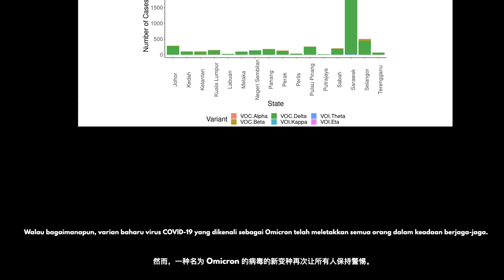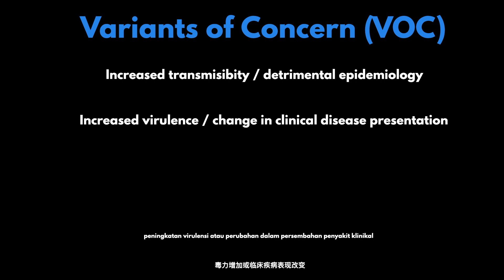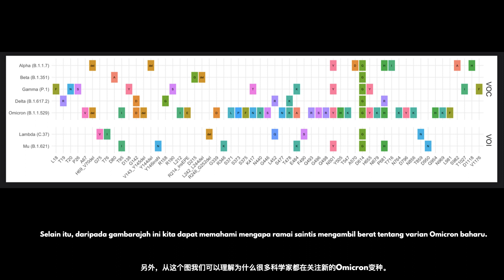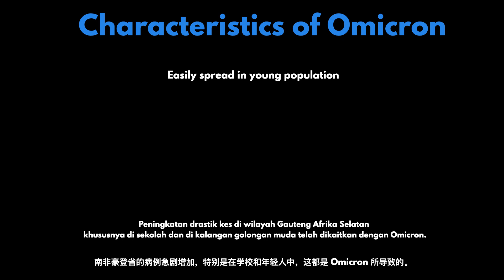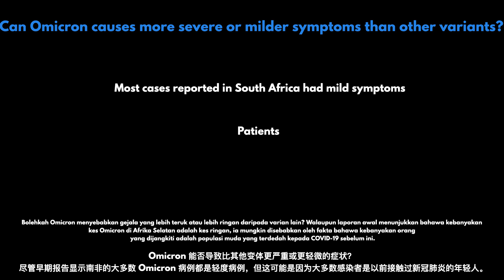COVID-19 Virus Variants: From Alpha to Omicron 新冠病毒变种：从 Alpha 到 Omicron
The third wave of COVID-19 in Malaysia has peaked in September 2021 and the country is slowly recovering. However, a new variants of COVID-19 virus known as Omicron has again put everybody on alert. In this video, we will discuss various COVID-19 variants in Malaysia including Omicron.

Gelombang COVID-19 yang ketiga di Malaysia telah memuncak pada September 2021 dan negara telah  beransur pulih.  Walau bagaimanapun, varian baharu virus COVID-19 yang dikenali sebagai Omicron telah meletakkan semua orang dalam keadaan berjaga-jaga.  Dalam video ini, kita akan membincangkan pelbagai varian COVID-19 di Malaysia termasuk Omicron.

马来西亚的第三波新冠肺炎爆发在 2021 年 9 月达到顶峰，而我国正在逐渐复苏。 然而，名为 Omicron 的病毒新变种再次让所有人提高了警惕。 在本视频中，我们将讨论马来西亚的各种新冠病毒变种。